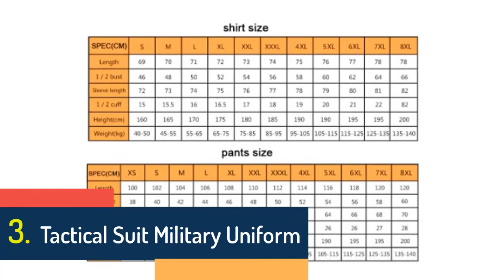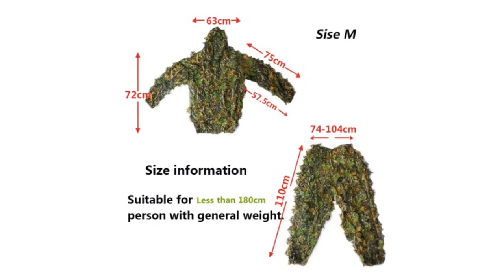5 Best Hunting Ghillie Suits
5 Best Hunting Ghillie Suits

5.Hunting Secretive Woodland Ghillie Suit Aerial Shooting Sniper Green Clothes Adults Camouflage Military Jungle Multicam Clothing

4.HAN WILD Camouflage Hunting Clothes Tactical Frog Suits Military Uniform Paintball Airsoft Sniper Combat Shirt&Pants Jersey

3.Tactical Suit Military Uniform Training Suit Camouflage Hunting Shirts Pants Paintball Clothes Sets with Free Pads 10 Pockets

2.Men Women Kids Outdoor Ghillie Suit Camouflage Clothes Jungle Suit CS Training Leaves Clothing Hunting Suit Pants Hooded Jacket

1.Hunting clothes New 3D maple leaf Bionic Ghillie Suits Yowie sniper birdwatch airsoft Camouflage Clothing jacket and pants